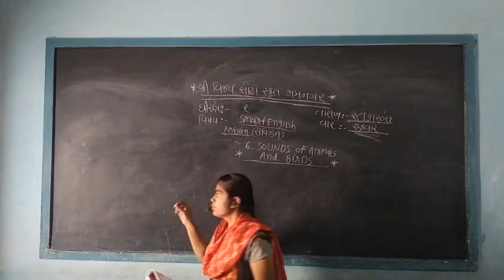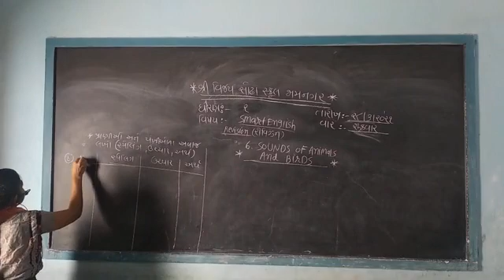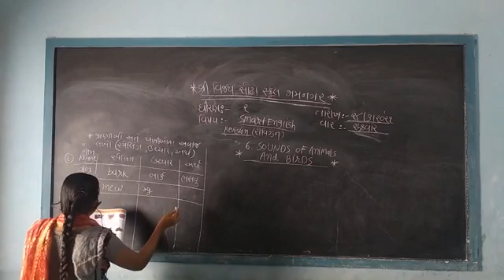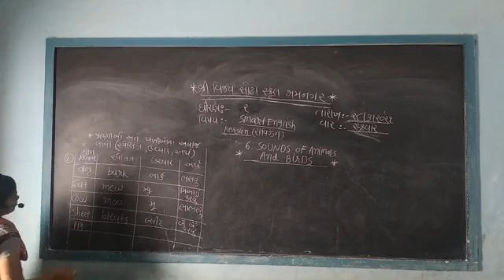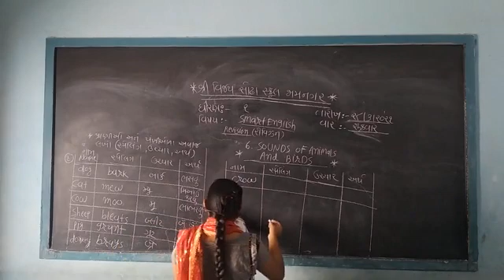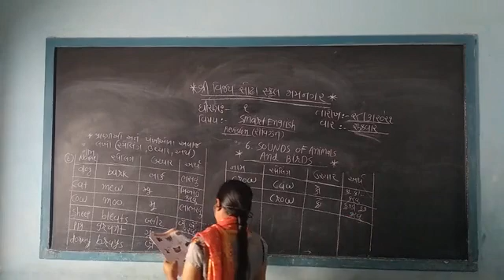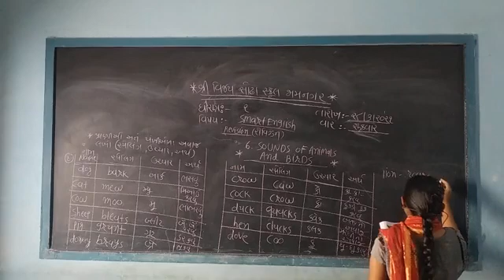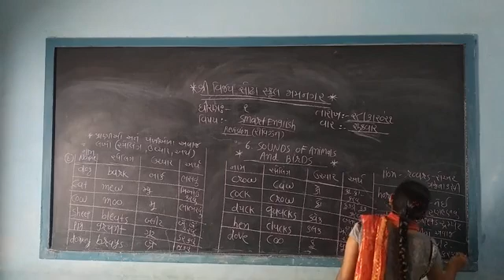STD 1 English